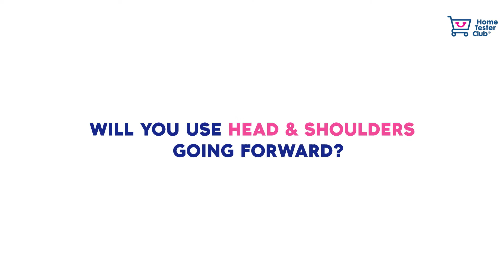Head & Shoulders Smooth & Silky_Testimonial_Home Tester Club_Lorien